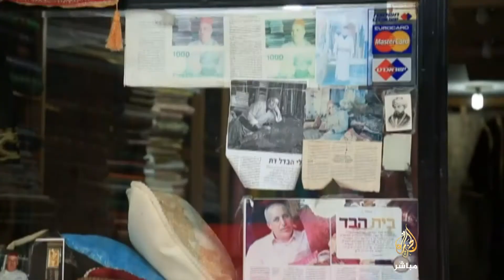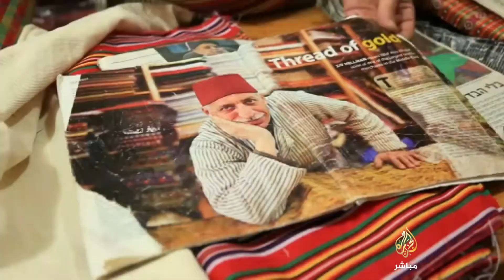حكاية || بلال أبو خلف" الذي يحيي التراث ويبيع الأقمشة في البلدة القديمة بالقدس